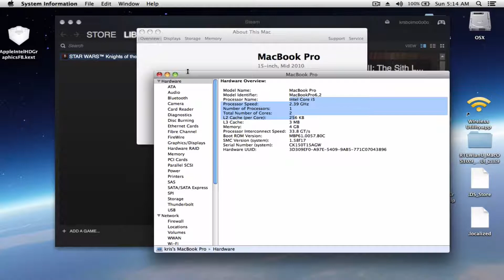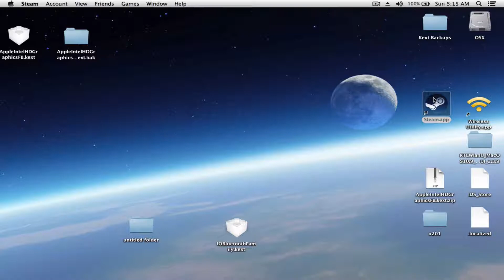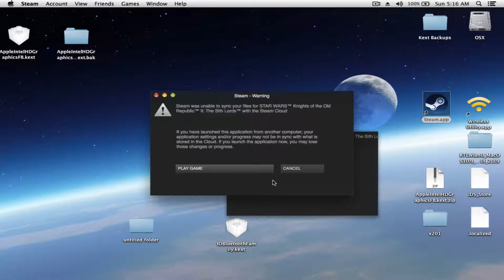KOTOR 2 MAC OSX with mods lenovo x201